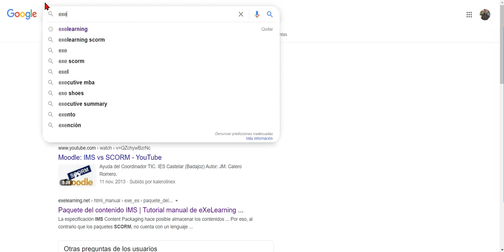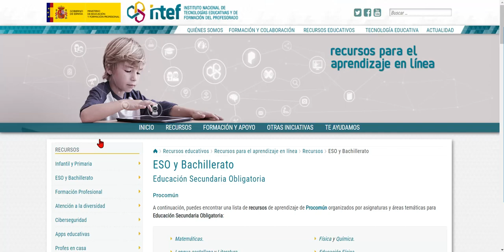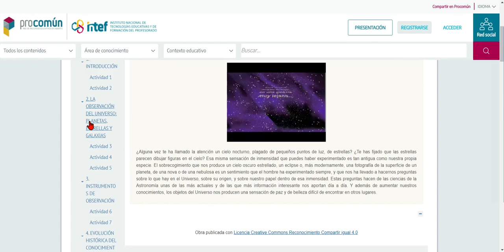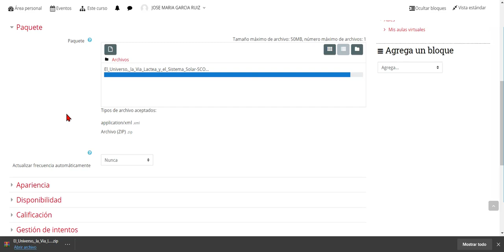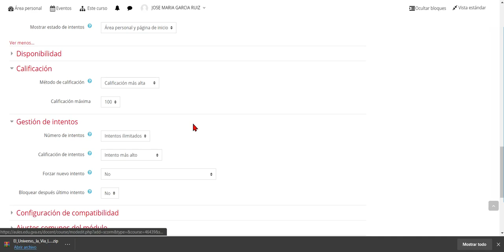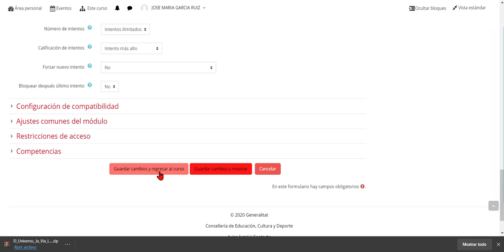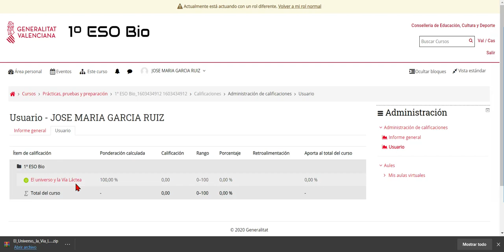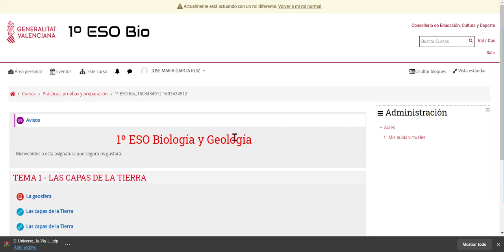AULES Paquetes SCORM